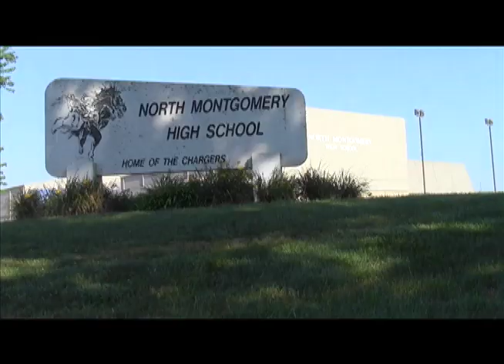CTV Announcements Sept 30, 2019